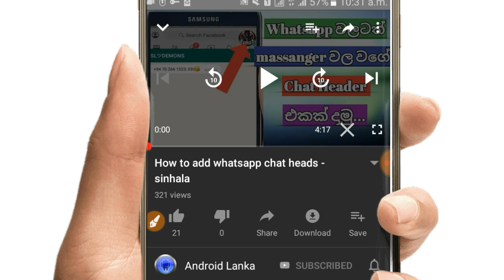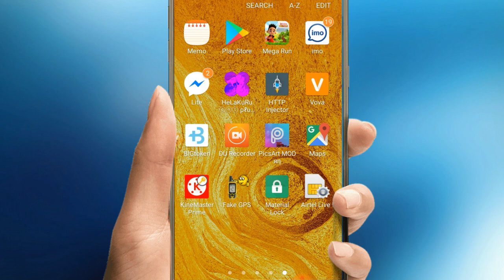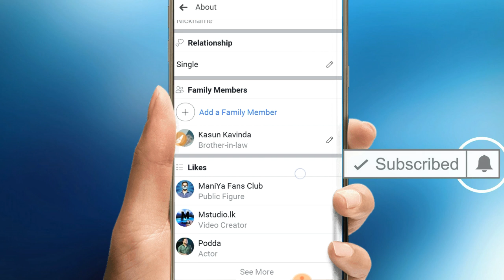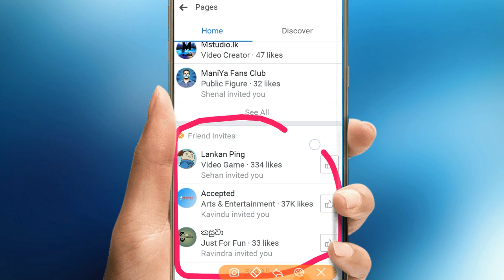How to fix facebook lite application all bugs sinhala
You can fix your facebook lite application all bugs fallow my video step by step.

ඔයාලට දැනගන්ඩ දෙයක් තියනවනම් අපේ facebook page එකට massage එකක් දාන්ඩ.